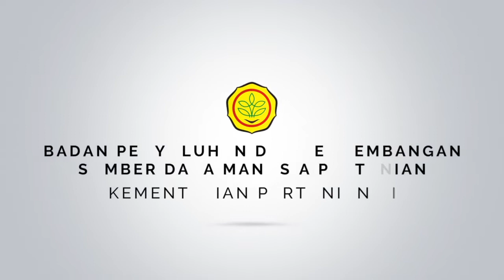Praktek Lapang Budidaya Jeruk dan Sayuran Organik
Pelatihan Kewirausahaan Bagi Generasi Muda Pertanian yang dilaksanakan di BBPP Ketindan diikuti 30 orang peserta dengan beberapa macam komoditas yang mereka geluti. Namun tidak menyurutkan langkah mereka belajar dan mendalami dunia pertanian untuk menjadi wirausaha muda dalam bidang pertanian. Salah satu kegiatan yang mereka ikuti yaitu praktek dan kunjungan lapang ke petani muda alumni Magang Jepang yang sukses mengembangkan jeruk dan sayuran dataran tinggi yang bisa ditanam di dataran rendah. Hal ini memacu peserta semangat mengikuti seluruh rangkain kegiatan untuk bisa diambil manfaat dan ilmunya agar bisa diaplikasikan.